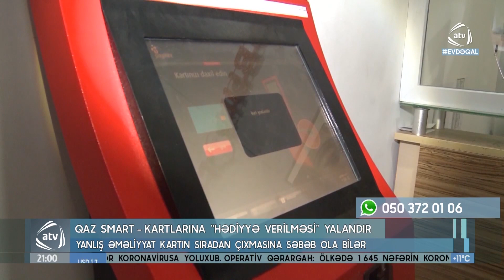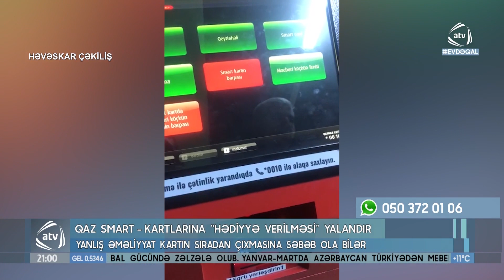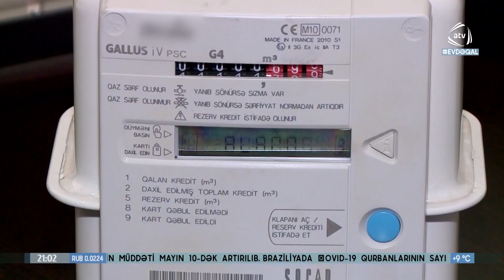"AzəriQaz" İB xəbərdarlıq edir: Sosial şəbəkələrdə yayılam məlumat yalandır